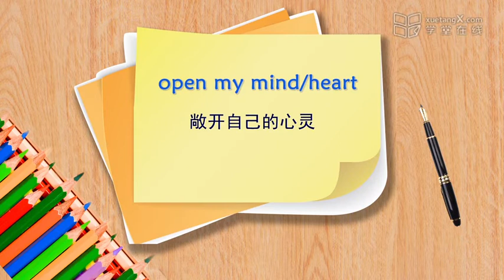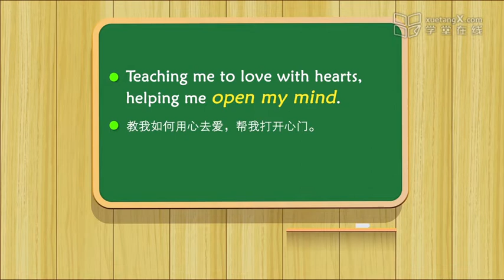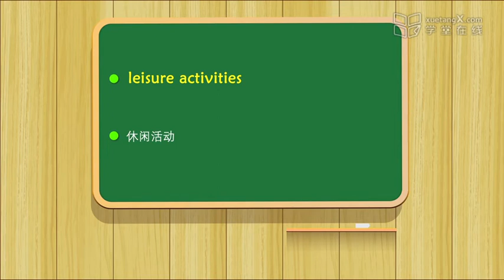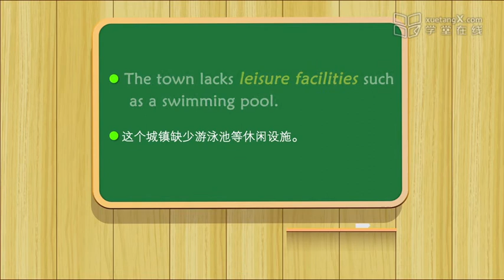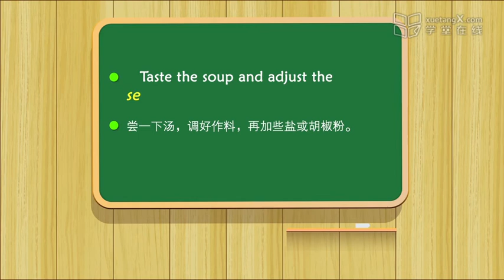50 3 Useful Words and Expressions